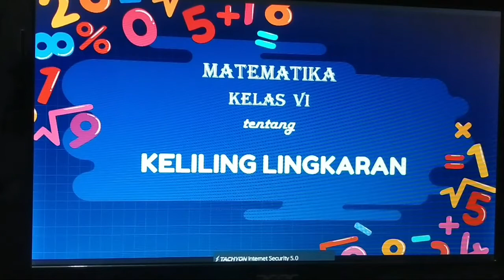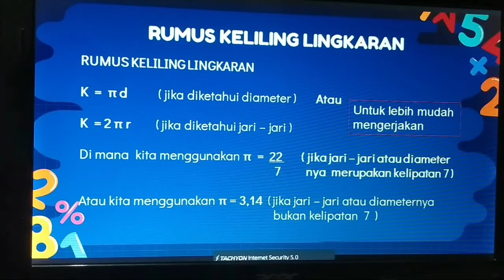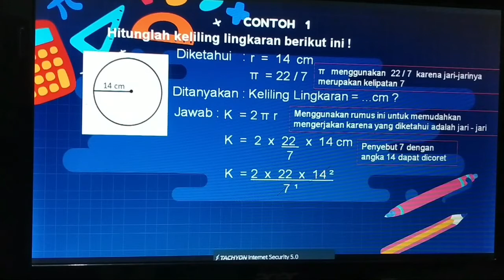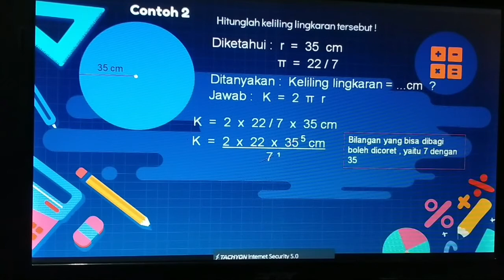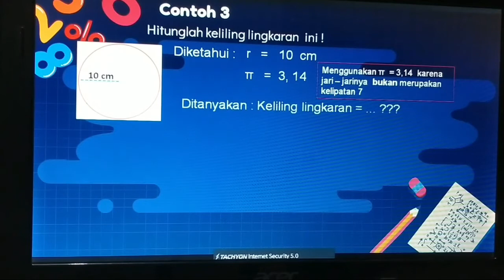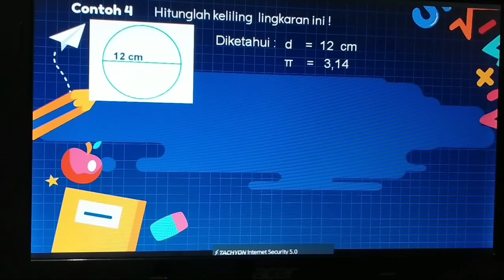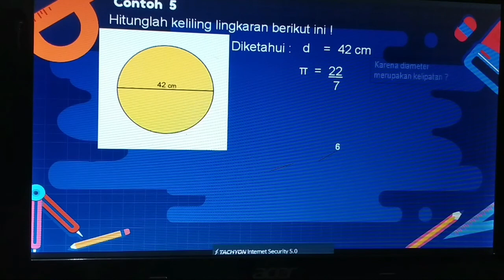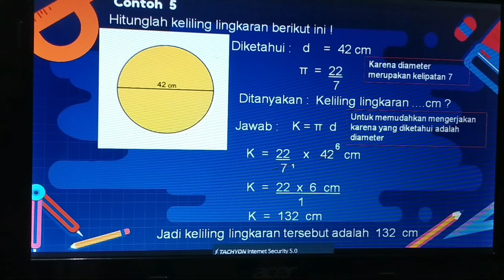Matematika Kelas 6 A tentang Keliling Lingkaran